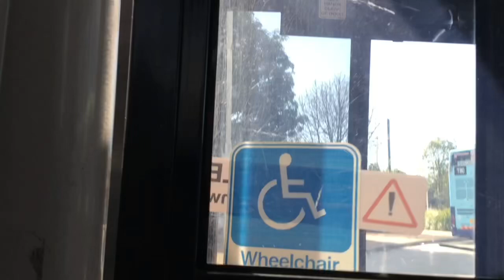Transit Systems 1339 Volvo B7R Custom Coaches CB60 804 To Parramatta